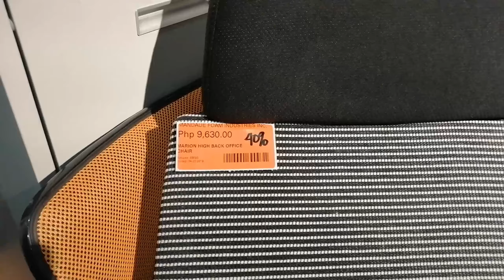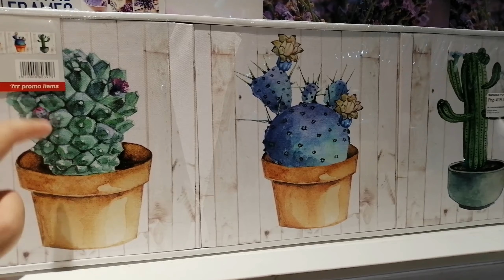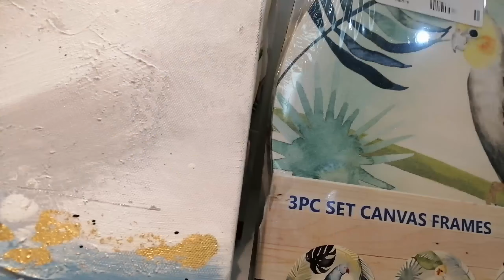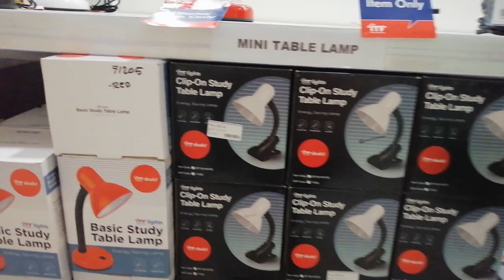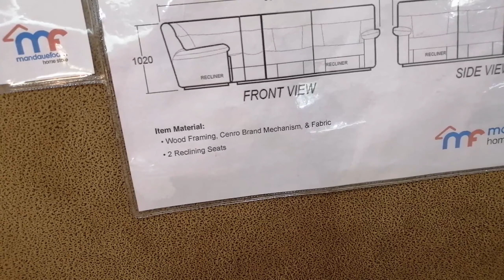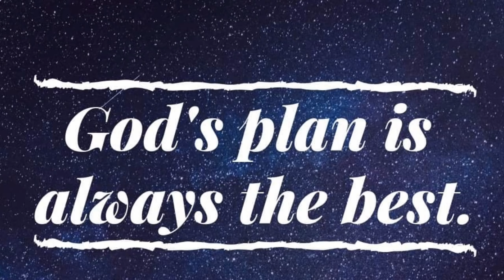Furniture Hunting @ Mandaue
Hi mga sweethearts !!! If you're looking for furnitures/home decors, daghan kaayo choices sa Mandaue Furniture. Iligan branch is located along tibanga.